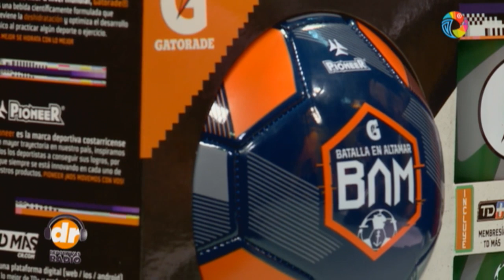"BAM" Batalla en Altamar - GATORADE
Deportivas del trece es un programa deportivo que se transmite los domingos a las 8:00 pm hora de Costa Rica y